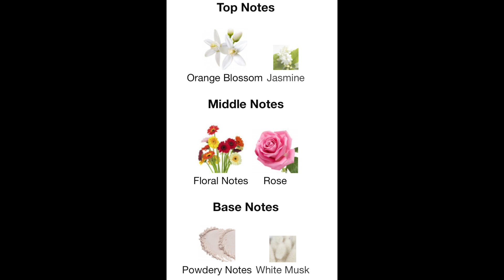Mazaaji Lattafa I Middle Eastern Fragrance Review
Hello Family!

Welcome to another video. Guys I’ve been bad. I brought a fragrance.  Mazaaji by Lataffa. This fragrance is stunning.

Have you smelt this one?

Join the family, we would love to have you.

Fragrance mentioned↘️

Hope you enjoyed ! Thanks for stopping by!